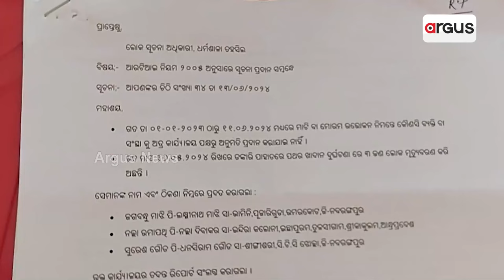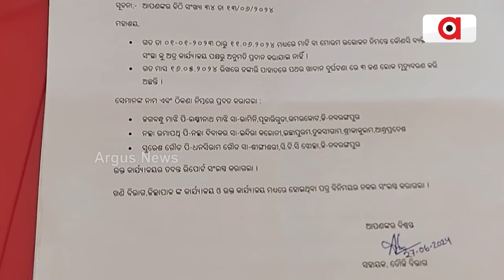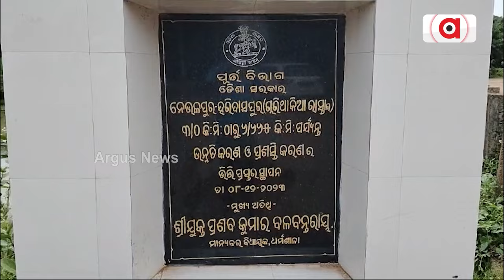ମାଫିଆଙ୍କ ଲୋଲୁପ ଦୃଷ୍ଟିରେ ଯାଜପୁରର ସାରୋଇ ପାହାଡ଼ || Jajpur Morom loot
ମାଫିଆଙ୍କ ଲୋଲୁପ ଦୃଷ୍ଟିରେ ଯାଜପୁରର ସାରୋଇ ପାହାଡ଼ । ପାହାଡ଼ରୁ ଶହ ଶହ ଟ୍ରିପ ମୋରମ ଉଠାଇ ଚାଲିଛି ରାସ୍ତା କାମ । ବେଆଇନ ଭାବେ ବେଧଡ଼କ ଚାଲିଛି ମୋରମ ଉଠା । କାହା ଇଙ୍ଗିତରେ ମୋରମ ଉଠା ହେଉଛି ?